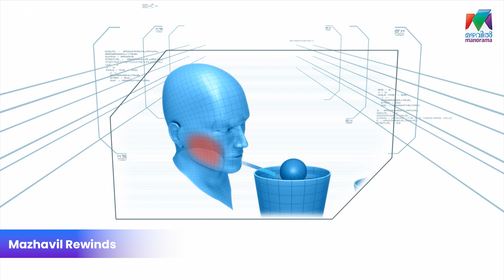വെള്ളത്തിലാശാൻ മറികടന്ന് രാഹുൽ |Minute to Win it | Game Show| Mazhavil Manorama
വെള്ളത്തിലാശാൻ മറികടന്ന് രാഹുൽ |
Minute to Win it | Game Show |MazhavilManorama